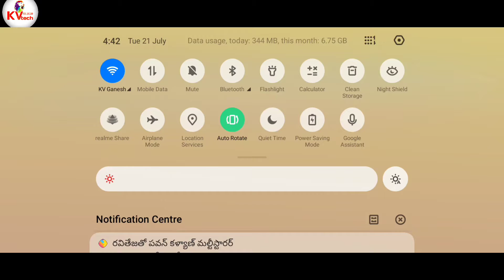Pubgi chicken dinner full powerపుబ్గి చికెన్ డిన్నర్ పూర్తి శక్తి